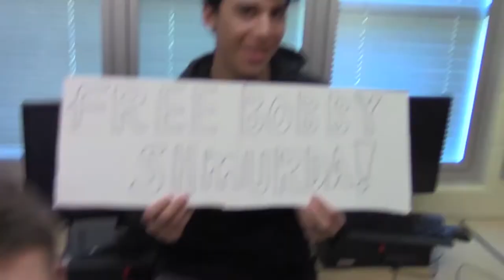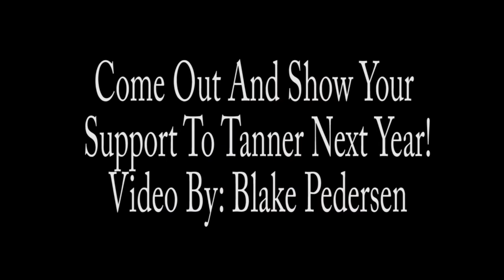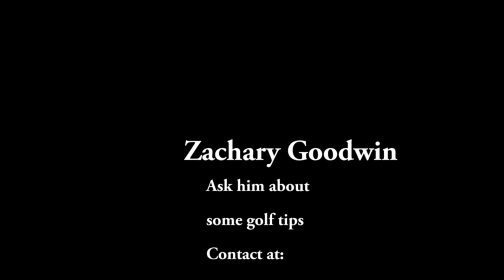Tanner Wiegerink Final Portfolio